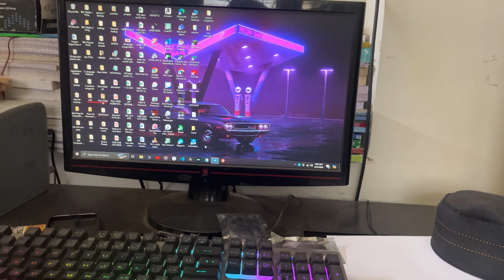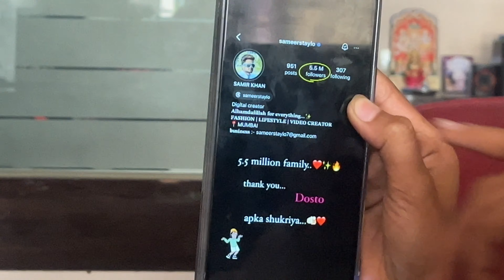Chotu ki age revile kardi